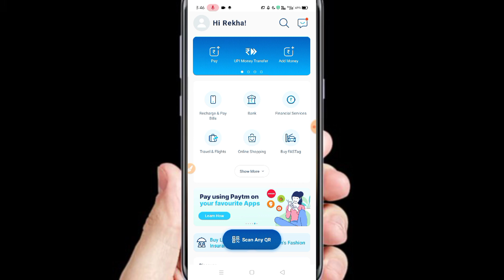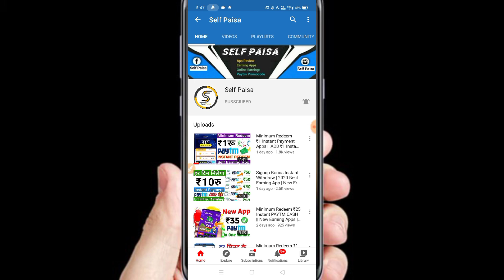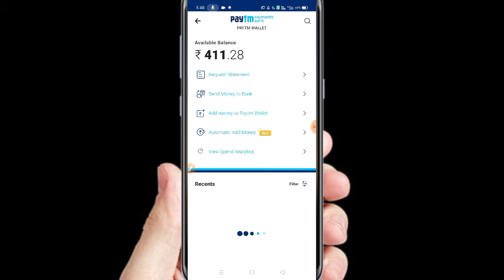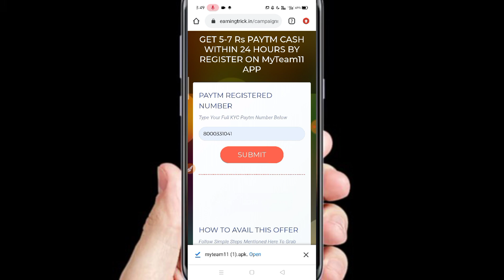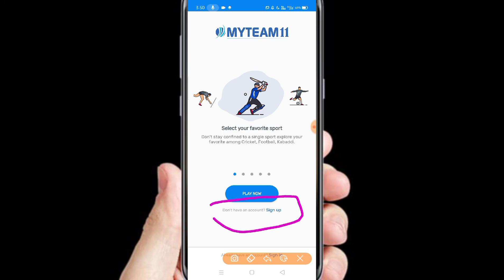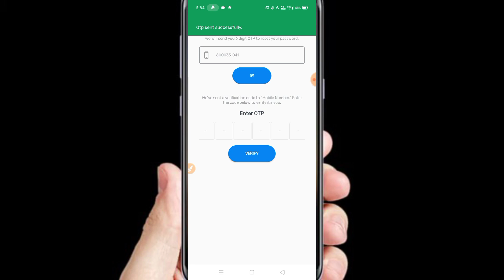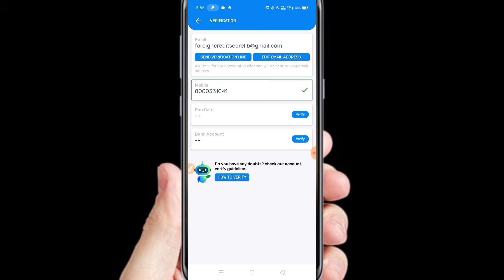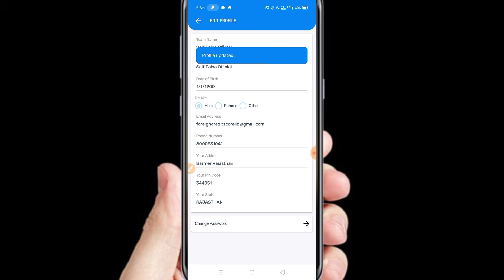Signup Bonus ₹5 Instant Withdraw | 2020 Best Earning App | Free Paytm Cash Earning App | Loot Offers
Signup Bonus ₹5 Instant Withdraw | 2020 Best Earning App | Free Paytm Cash Earning App | Loot Offer

⚫ Compaign Link = Expired

Paytm Best Self Earning App August 2020 ||  Paytm Cash Kaise Kamaye 2020 Tricks ||
2020 Best Earning App || BEST EARNING APPS FOR ANDROID 2020 || New Free Paytm Cash Earning App

Minimum Redeem ₹1 Instant Paytm Cash || Best New Paytm Cash Earning Apps 2020

Self Paisa Channel

About This Video is only for Earning and education parpas no one is for other achivement Thanks for visiting my chennle Self Paisa